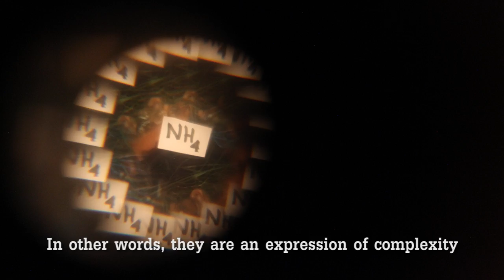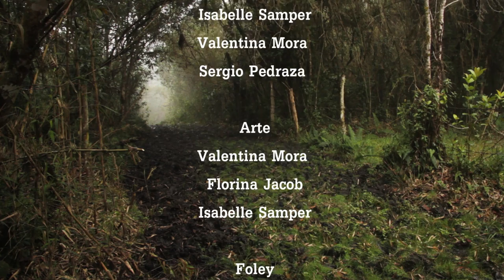El Bosque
Forests need more than conservation, they need integration.

In 'El Bosque' Florina Jacob and her team explain why forests need to be managed sustainably not simply as pure and pristine places but integrated with people in landscapes.